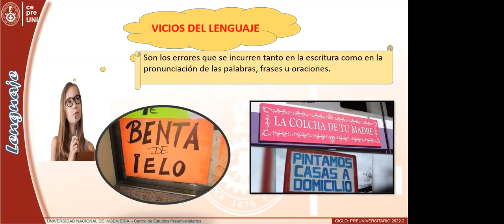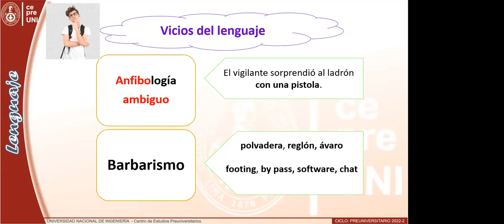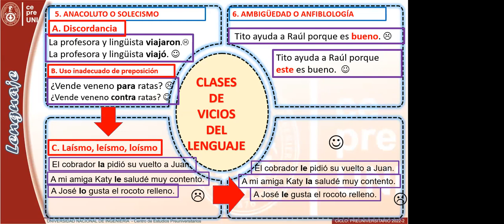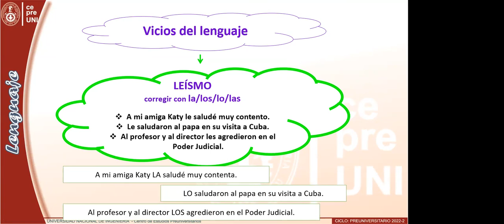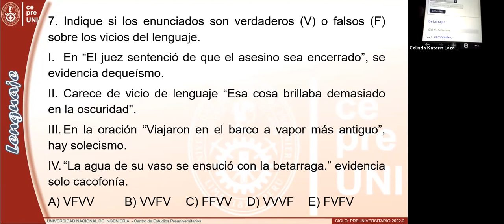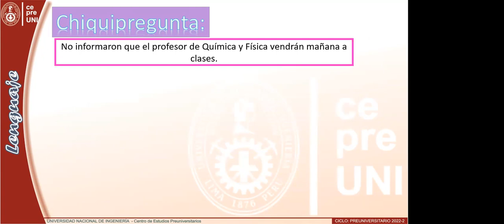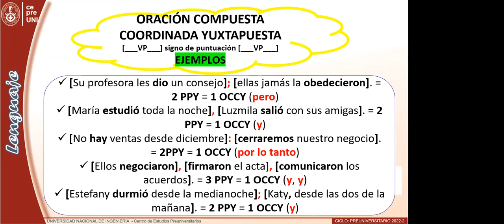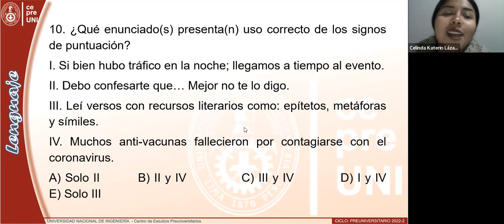CEPRE UNI 2022-2 | LENGUAJE | VICIOS DEL LENGUAJE Y ORACIÓN COMPUESTA COORDINADA | SEMANA 16